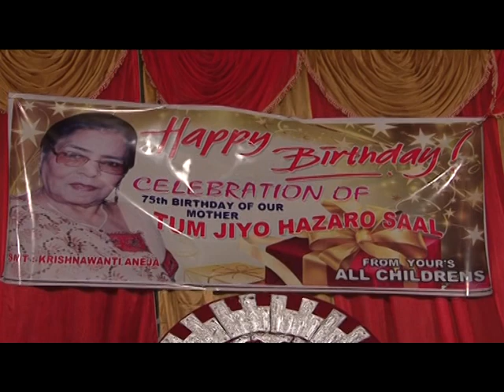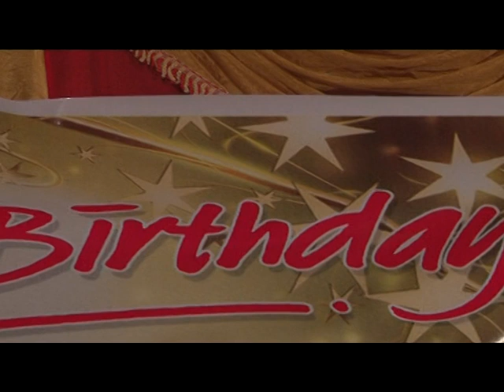Dadi 75th Birthday😘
Mom birthday